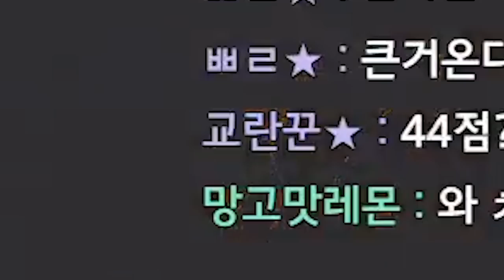경쟁전 골딱이